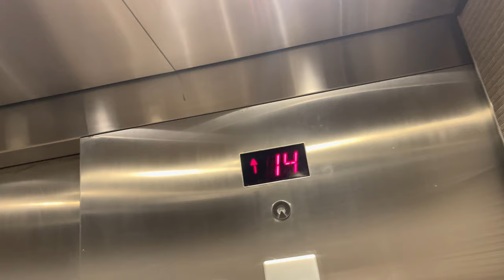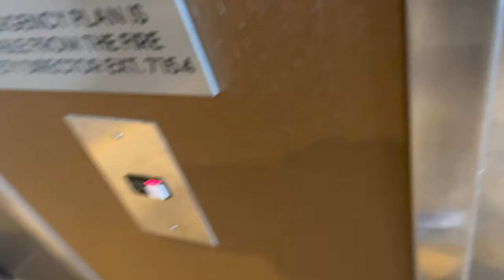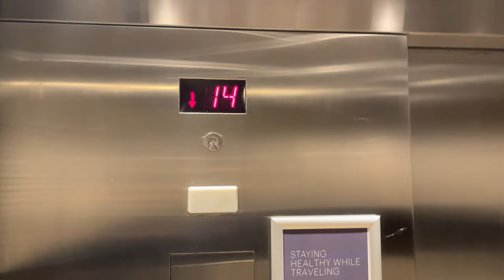Schindler Traction Elevators @ Hyatt Regency Dallas Skyline Tower Dallas, TX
Few go here for some reason.